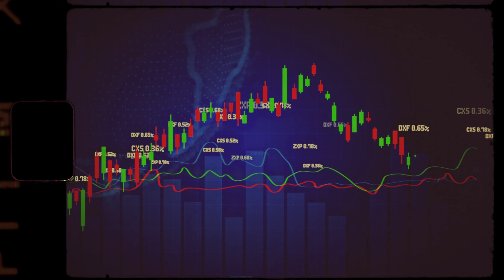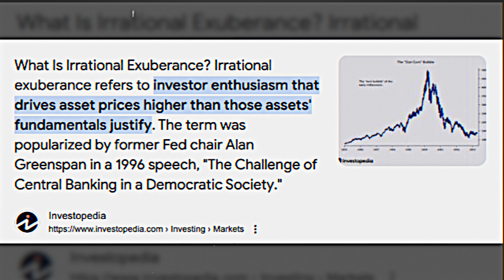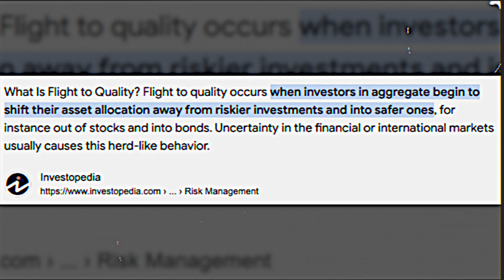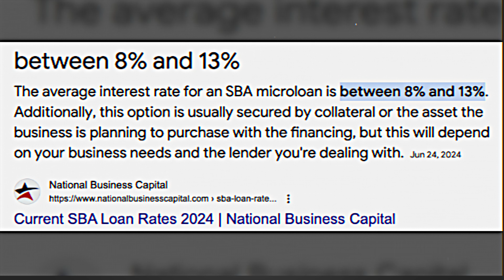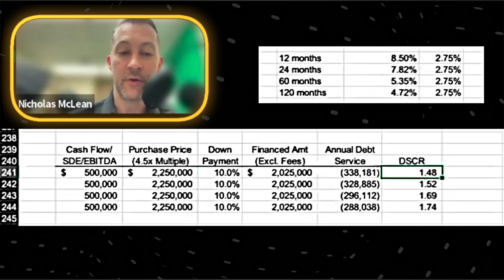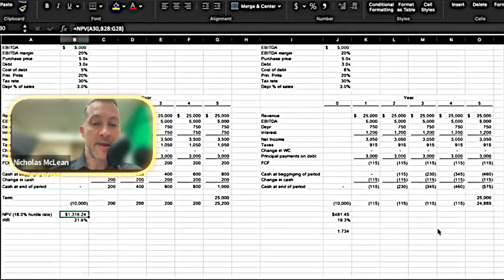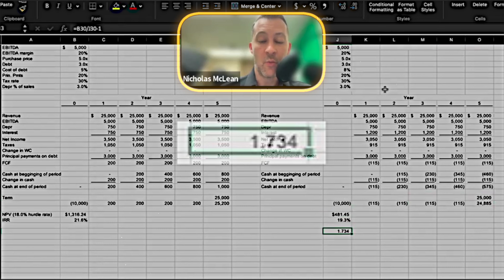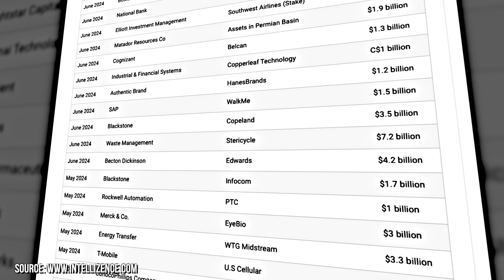How Interest Rates Affect the Economy, M&A & Your Business | Private Equity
Ever wondered how interest rates influence the economy and shape business decisions? In this video, we dive deep into the pivotal role that interest rates play in driving economic trends and guiding strategic business moves. Discover the hidden forces at work and learn how to navigate the financial landscape with insights that could transform your investment and business strategies. Don't miss out on understanding this crucial link between interest rates, the economy, and smart business decisions

🔎🔎 More about Nick McLean from Four Pillars:
Background: Operations management with an emphasis on Lean manufacturing; strategy development and execution; and mergers and acquisitions (M&A).

Which of the Four Pillars does Nick identify most closely with? ''Servant leadership. I consider one of the primary roles of a manager/leader to be to help those around you be more successful and to develop as individuals. When I think of myself as a leader, I am more interested in granting and sharing authority than hoarding it.''

🏛️ More About FOUR PILLARS:
Four Pillars is a company built on a strong foundation of shared values and a commitment to long-term ownership of small businesses. Their approach is centered on purchasing and operating these businesses while providing support and collaboration without becoming a burden. They work closely with company management, aiming for shared success and sustainable growth.

Guided by their core values, Four Pillars views success as a journey filled with challenges and opportunities. Their values serve as a compass to navigate difficult decisions, whether they pertain to ethics, strategy, operations, or new challenges. They are relentless advocates for the common good, ensuring that every decision is made in the best interests of their portfolio companies and investment partners.

Four Pillars stands out with their creative positioning approach, employing informed and agile strategic planning to leverage the unique strengths and advantages of each company they invest in. They capitalize on key differentiators and foster an entrepreneurial spirit within their team and the companies they serve.

As entrepreneurs themselves, Four Pillars connects deeply with the businesses they work with, offering a balanced perspective and the tenacity needed for success. They are known for their integrity, hard work, and relentless drive to identify opportunities and drive growth. This makes them an ideal investment partner for businesses seeking to excel.

The company's ability and agility are evident in their swift and purposeful actions. They streamline the transactional process while maintaining operational precision, drawing on their experience in both healthy and distressed markets. Their track record speaks to their confidence and precision in executing various deal types, establishing them as leading investors for companies seeking to capitalize on their momentum.

Four Pillars' values, or pillars, guide their personal and professional decisions. The first pillar emphasizes the importance of strong relationships as the cornerstone of success, built on trust and a commitment to doing what is promised. They challenge the status quo with a critical and objective approach, identifying areas for improvement while recognizing and preserving what works well. Servant leadership is central to their philosophy, with a focus on teamwork, collaboration, and shared decision-making. Lastly, persistence defines their character, driving them to overcome obstacles, close deals, and manage businesses for long-term success.

In summary, Four Pillars is a values-driven company that combines strategic expertise, an entrepreneurial mindset, and unwavering commitment to their partners' success. They provide a compelling mix of service quality, integrity, and an agile approach that sets them apart in the investment industry.